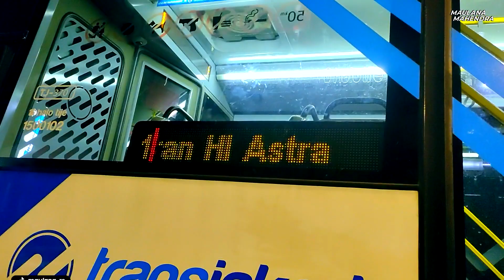Banyak Koridornya! Hunting TransJakarta dan MikroTrans di Kawasan Kota Tua Jakarta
Ada Koridor apa aja yaa yang lewat di Halte Kota, Kawasan Kota Tua Jakarta?

TransJakarta
Koridor 1    : Kota - Blok M PP
Koridor 1A  : Pantai Maju (PIK) - Balaikota PP
Koridor 3H : Kota - Jelambar PP
Koridor 12  : Pluit / Penjaringan - Sunter / Tanjung Priok PP
Koridor 12B: Pluit - Terminal Senen PP

MikroTrans - JakLingko
JAK118 : Kota Tua - Taman Waduk Papanggo PP
JAK120 : Muara Angke - Kota Tua - JIS PP

Btw, Halte TransJakarta Kota ini terhubung dengan Stasiun KAI Jakarta Kota

KRL Commuter Line
Bogor Line     : Jakarta Kota - Bogor / Nambo / Depok PP
Tj. Priok Line : Jakarta Kota - Tanjung Priok PP

Jalur TransJakarta yang ada di Kota Tua Jakarta, tepatnya di Halte Kota, bisa dibilang sempit. Eh udah kecil begitu, malah banyak pedagang kali lima gerobakan yang ikutan nyempil di pinggir-pinggir jalan

Follow juga yaa!